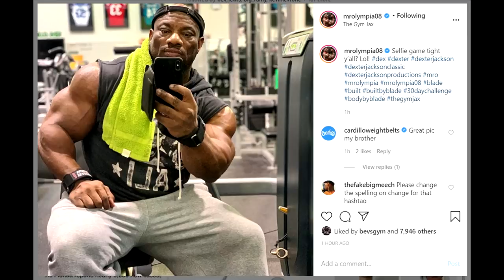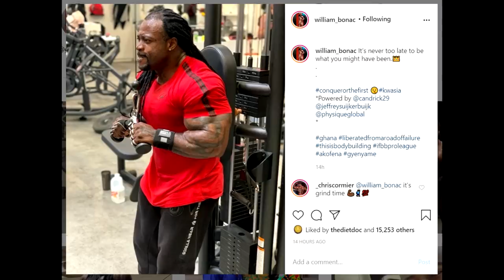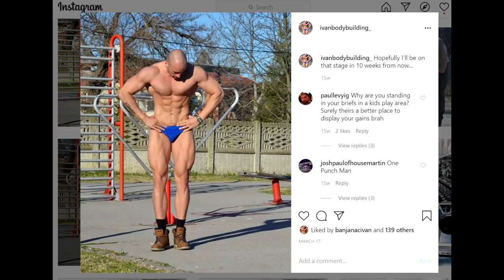Ronnie Coleman Posing + Dexter Jackson Looks Big + Patrick Moore Made no Progress?